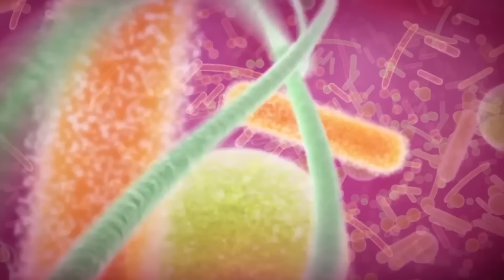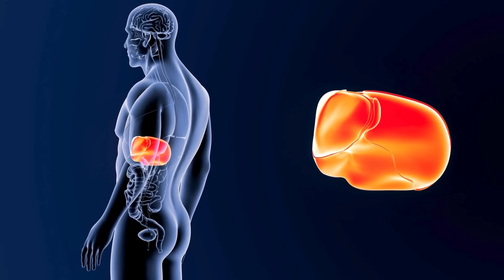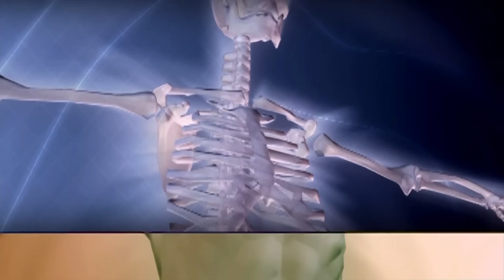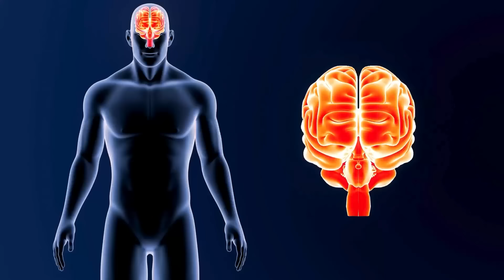Van Dyke (98) , I Eat These 3 FOODS and DON’T GET OLD!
Super Healthy is not a source of medical guidance and the content we offer in our videos, such as, words, pictures, and other elements, is only for your information. The content of Super Healthy’s videos is not meant to substitute the expert medical opinion that you should get from your doctor. The information in these videos is only for learning purposes.